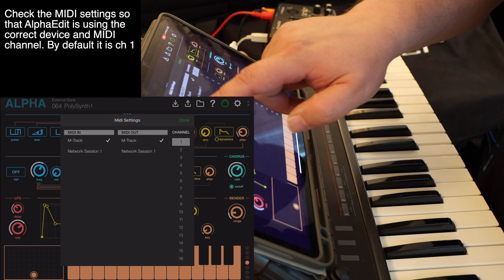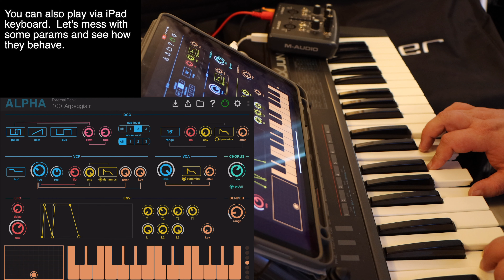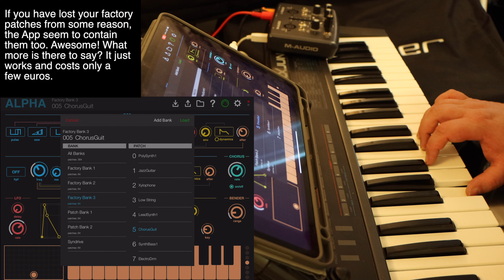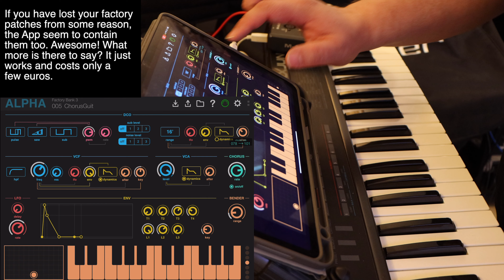Roland Alpha Juno 2 iPad Editor Quick Overview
Roland Alpha Juno 2 is a great synths from the 80s, but if you want to edit sounds yourself you will either need to do some deep menu diving or buy a very expensive external controller. Alpha Juno uses SysEx for controlling instead of the now more common MIDI CC so most of the MIDI controllers available just won't work with it. Fortunately there is a solution that costs under 6eur if you have USB MIDI interface available.  Alpha Editor for iPad. I just purchased it from the App store and quickly test how easy or difficult it is to setup.

And you can sol support by using the links below to buy gear or to register to Distrokid - that would also mean a lot to me.

If you want an easy way to distribute your music to streaming platforms, here is a VIP code to Distrokid for you (new registrants will get 7% off and I will get 10$):